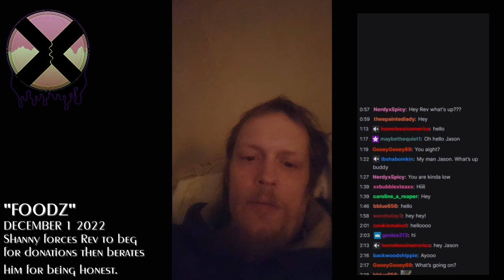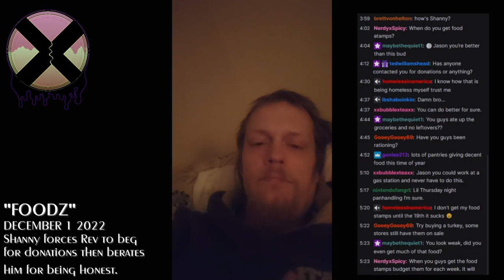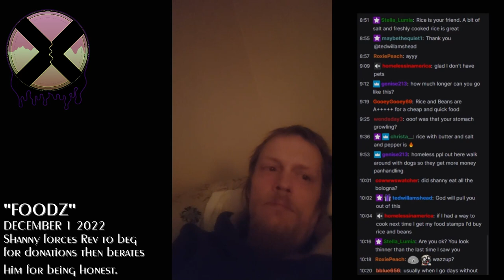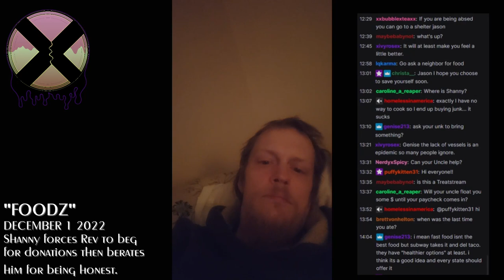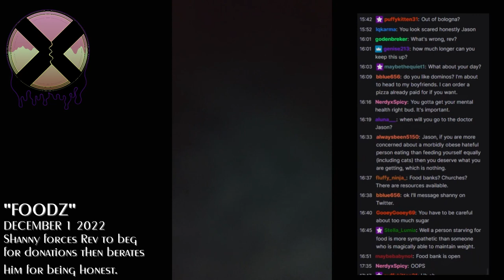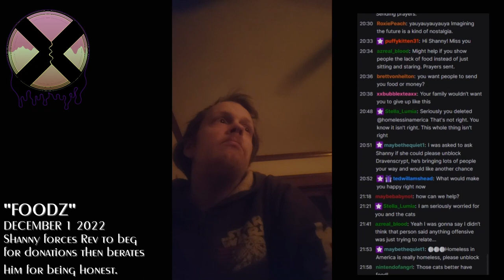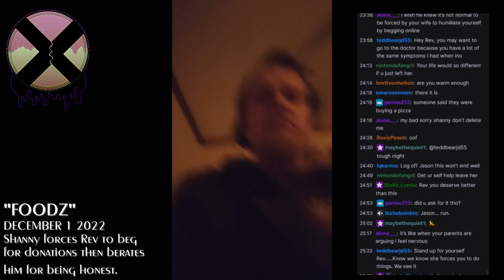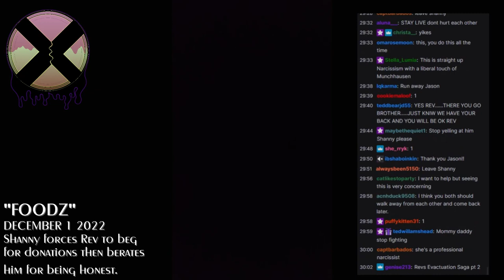Twitch December 1 2022 shannyneedslove FOODZ (Shanny rage)